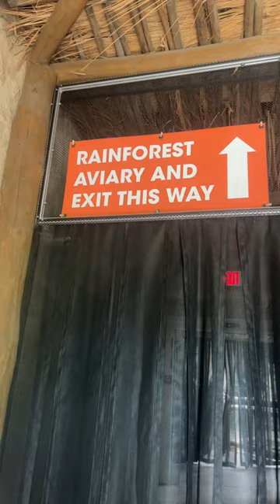August 9, 2022